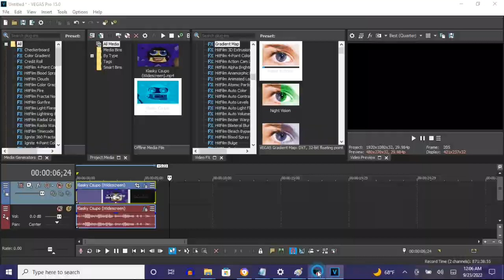How To Make CyanChord On Vegas Pro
Names:

CyanChorded
CyanChord

How To Make CyanChord:

(Video FX)

1st: Gradient Map - CyanChord

0; R:   0, G: 237, B: 240, A: 255
1; R:   0, G:   0, B: 100, A: 255
2; R:  14, G: 255, B: 239, A: 255

(Audio FX)

1st: IL Vocodex - CyanChord

Step 2 of 2:

3rd White Key
6th White Key
7th Black Key
22nd White Key